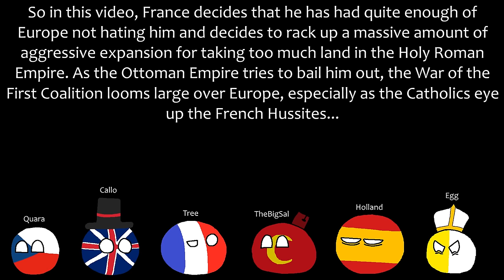The First Coalition - EU4 MP In A Nutshell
Hey everyone! I'm back with more EU4, and this time, it would seem that France has bitten off just a bit off more schnitzel than it can chew as King Arbre the First finds himself in a massive coalition. The Ottoman Sultan will try to save him, but the fate of Europe still hangs in the balance, especially with opposition from Spain and the Kingdom of God. What will happen to Europe? Watch and find out!

Check out my Discord server here, where we host public EU4 games on Tuesday and Thursday nights

If you didn't, that's cool too. Thank you and have a great day!